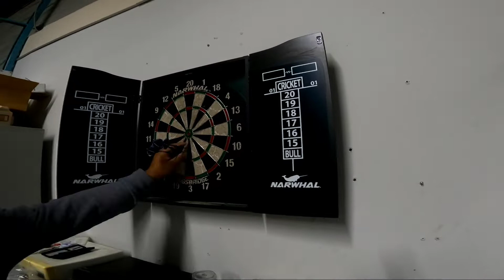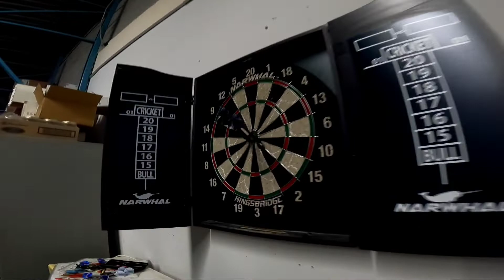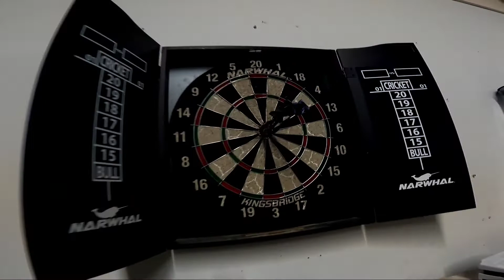Buhay Canada Laro Muna Tayo bago uwi May mananalo kaya!!! buhay Canada 🇨🇦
thank you to all My subscribers and Subscribers to be, to all your support, comments, feedback, like and sharing My Video..appreciated..